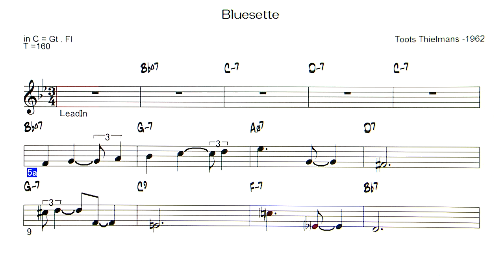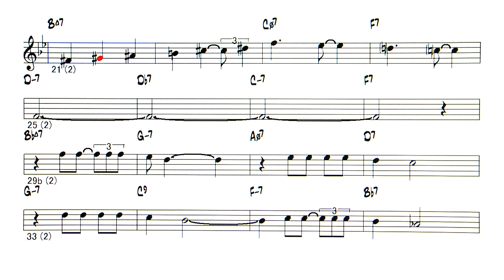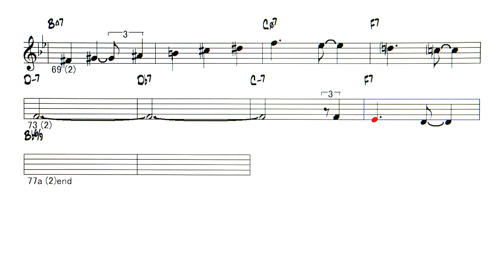Bluesette - ( C 🎹 )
Backing Track - Bluesette ( by   L : Norman Gimbel - 1964 / M : Toots Thielmans - 1936 )
ハーモニカのトゥ－ツシールマンが、ギターをメインで演奏していた頃の作品で、ギターのチュ―ニング中にできた曲、半音づつ上がっていく所がそれを表している。